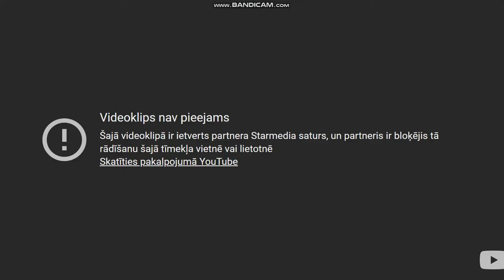/ugh i messed up the video dang it/ video 1850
Виктор Цой - Группа Крови